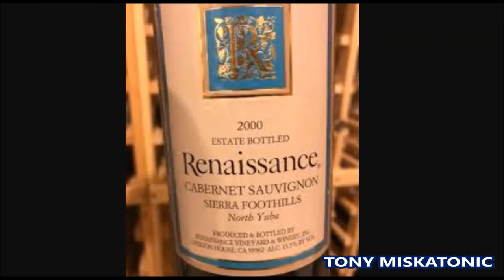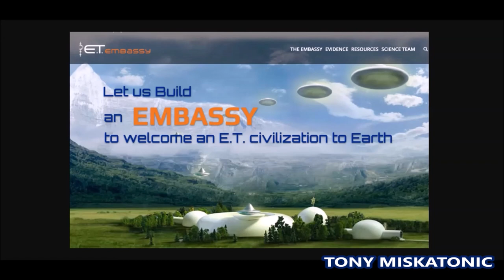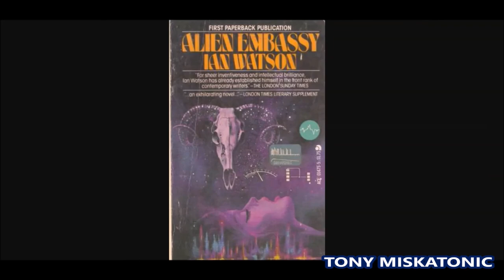LOS TEMPLOS MÁS IMPRESIONANTES DE LAS CREENCIAS Y SECTAS MODERNAS. ARQUITECTURA.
En 2019, la iglesia mormona registró un total de 221 templos repartidos por el mundo (en España solo hay uno, en el madrileño barrio de Moratalaz); 15 de ellos verán la luz próximamente y 41 anunciaron su construcción. Todos ellos se edificaron y lo harán en un futuro a semejanza de su iglesia embrión en Salt Lake City. Con una superficie de 23.000 m2, es el templo de la religión SUD (Santos de los Últimos Días) más grande del mundo, cuya orientación a Tierra Santa desvela el deseo original de su fundador, Joseph Smith, por crear un nuevo Jerusalén en EE UU llamado Sion.
En 2003, se puso en marcha, a las faldas de los Andes, la construcción del primer templo de la religión bahaí de Sudamérica. Un texto de su fundador Baha’ullah, en el que se alude a "una morada hecha de luz" fue el punto de partida para la creación de esta construcción translúcida, que recibe luz natural durante el día y emite un halo suave y cálido hacia el exterior cuando anochece. El estudio canadiense Hariri Pontarini Architects –autores de planes urbanísticos para distritos financieros y residenciales en Toronto como Bloor & Dundas o Commerce Court 3– tomó las riendas de este peculiar proyecto junto a la capital chilena que tardaría 13 años en ver la luz. Su cometido, crear una Casa de Adoración para el bahaísmo que durara más de cuatro siglos sobre la Tierra.